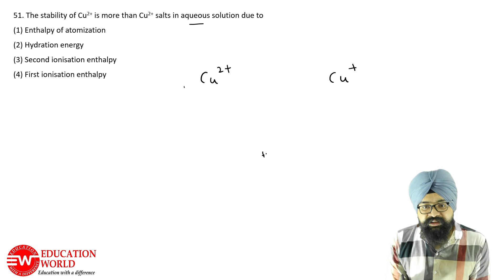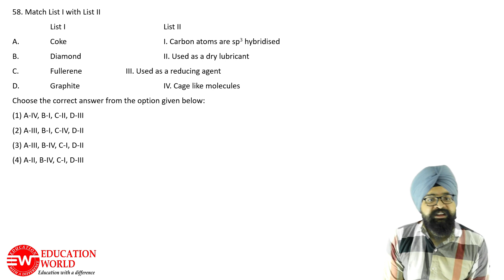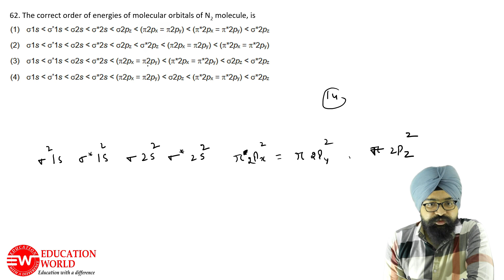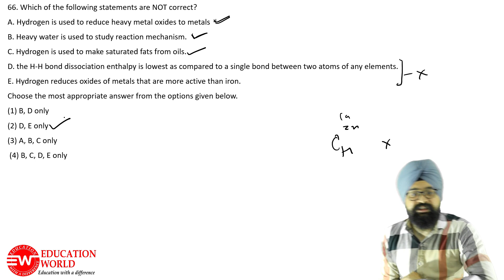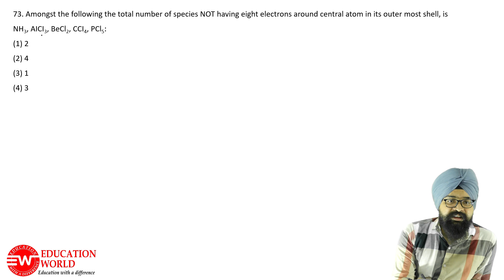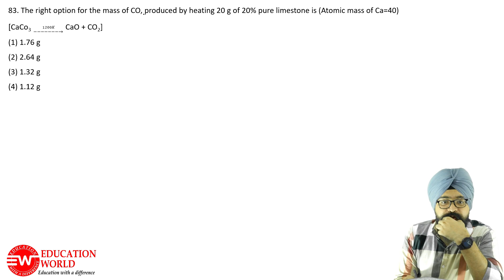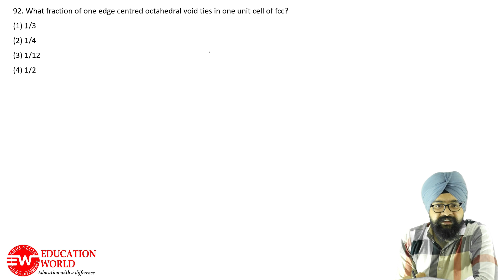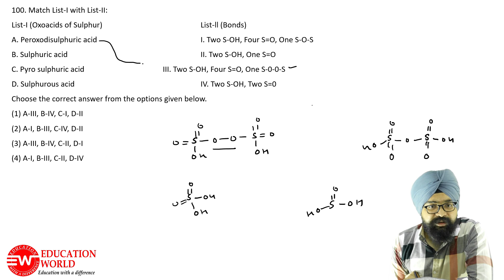NEET 2023 Exam Analysis and Discussion | NEET Chemistry | Solved Question paper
neet Chemistry answer key 2023,
neet Chemistry solution 2023,
neet Chemistry solution,
neet Chemistry solutions,
neet Chemistry solutions 2023,
neet paper answer sheet,
neet paper answer 2023,
neet,
neet 2023,
neet Chemistry,
neet paper 2023,neet exam 2023,
neet question paper 2023,
predicting neet 2023 paper,
neet paper prediction,